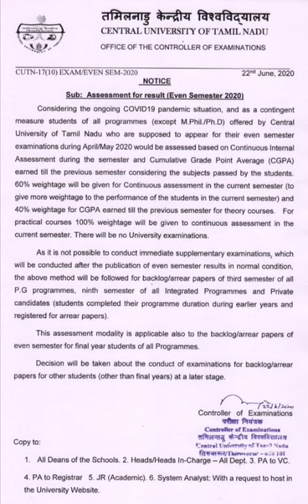Anna university ( central university of tamilnadu cancel semester exam)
This video about anna university apr may 2020 exam based on central university of tamilnadu cancel semester exam.

Thanks friends for your lovable support.